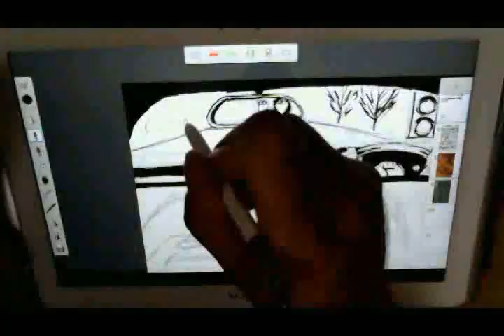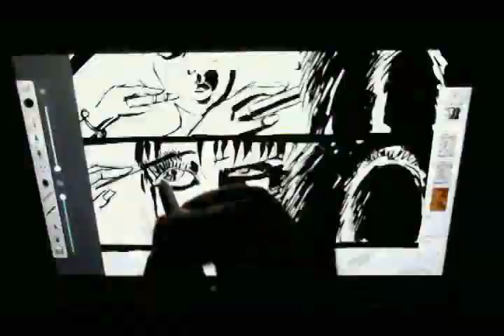DRAWING COMICS ON TABLET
A process of drawing a random page for the comics anthology "Short Sharp Stocks" written by Dave McCluskey.

This is my first movie about drawing comics page.
Comments, advices, suggestions are more than welcome!